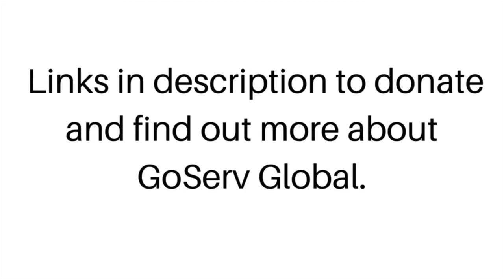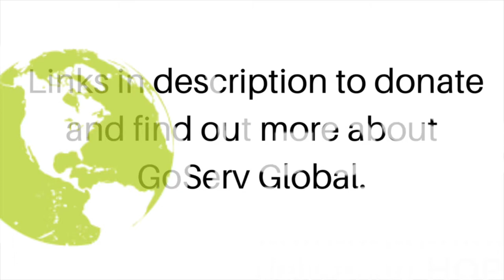Helping a Widow Clean up storm damage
GoServ is a faith based Iowa 501c3 nonprofit. We help people in the United States after disasters. We also work in Peru, Haiti, Guatamala, and Uganda. We are most known for the use of the Sukup SafeThome. The SafeThome is a permanent or temporary shelter that can be constructed in a day and last 75 years.

Here is a list of what GoServ Global Domestic uses in disaster cleanup assistance.

Caterpillar 256c, Stihl chainsaws, Dewalt chain saws, Dewalt 20 and 60 volt tools, Honda Pioneer 700, Notch rock grapple. Ford F-150, F250,F350,F550. Chevy 3500. Wild West dump trailer. Caterpillar 287C2, Husqvarna chainsaws, S&W dump trailer, Quick Attach root grapple. Pace enclosed trailer, Haulin enclosed trailer, Kiefer built enclosed trailer, Skidsteer track loader, multi terrain loader skid loader

We always have volunteer opportunities for individuals and groups. Join us as we help those in need.